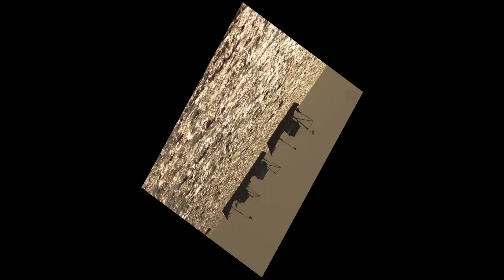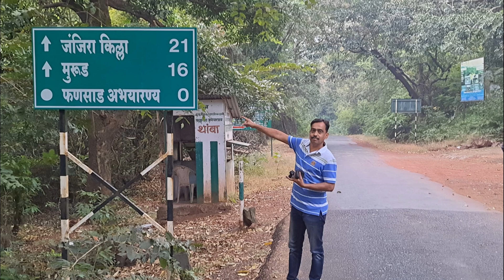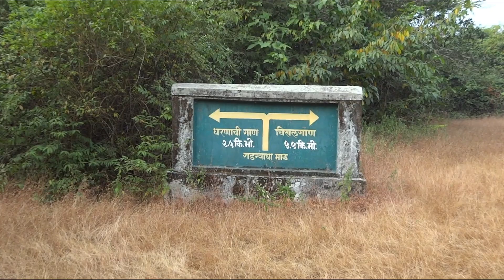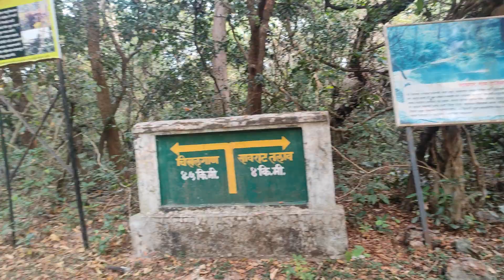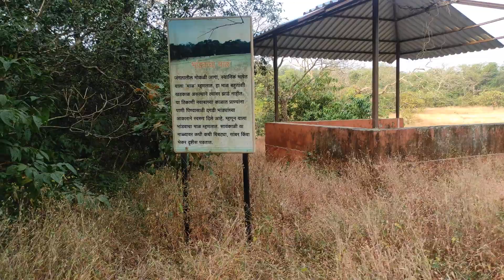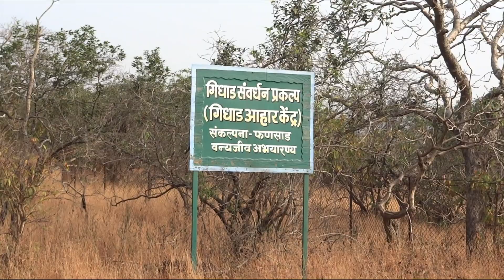This is Why You Should Visit Phansad Wildlife Sanctuary - InsideMurud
This is Why You Should Visit Phansad Wildlife Sanctuary - Inside Murud

Stay:
The sanctuary has 7 tents & one Whitehouse. the location is good (very dense forest).
Big Tent(Six Beds) 1200/-
Small Tent (Four Beds) 800/-
White House (Eight Beds )2000/-

Homestay is also available @ village Supe